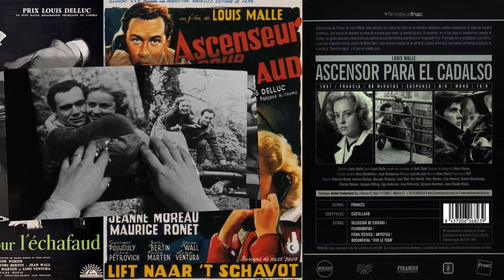Ascensor para el cadalso (1957) · Crítica de la película en español · El director Louis Malle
Ascensor para el cadalso (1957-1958) · Reseña crítica.
Ascenseur pour l'échafaud (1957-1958) · Review.
Existencialismo.
Fatalismo.
Film Noir · Cine negro.
Los actores Jeanne Moreau y Maurice Ronet.
El director Louis Malle.
La banda sonora improvisada por Miles Davis.
Una de las mejores películas del cine francés.
Argumento de la película.
Análisis de lo que transmiten las imágenes.
La trama explicada.
Cine clásico.
Película francesa de suspense.
Ente de Ficción.

Hola, estimados aficionados al séptimo arte. En esta ocasión hablo de una de las películas más importantes de la historia del cine. Se trata de la cinta francesa "Ascenseur pour l'échafaud" (1957), titulada en España "Ascensor para el cadalso", el primer largometraje filmado por Louis Malle, que recibió una gran aceptación por parte del público y la crítica, convirtiéndose pronto en uno de los títulos más aclamados por los cinéfilos del siglo XX.